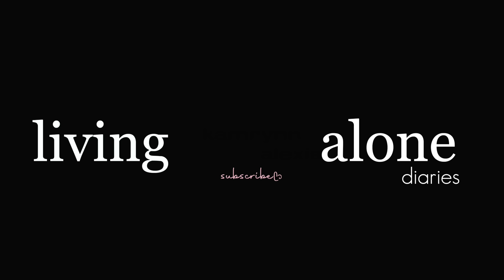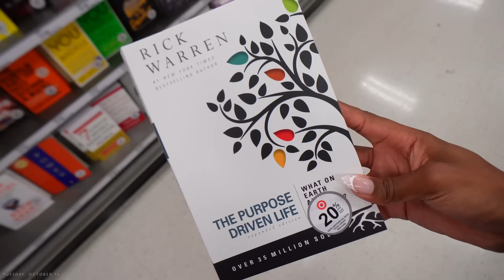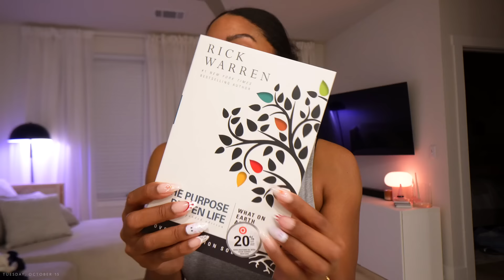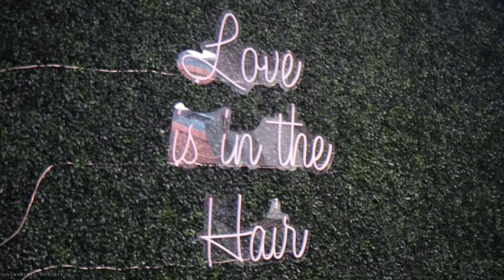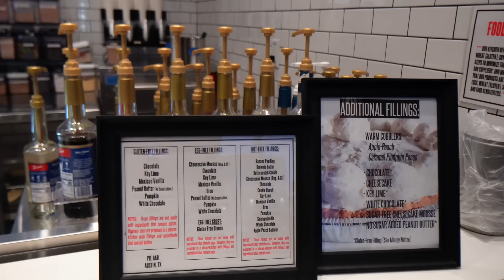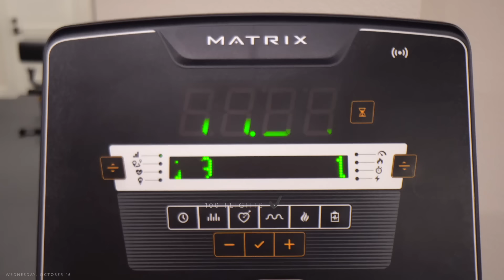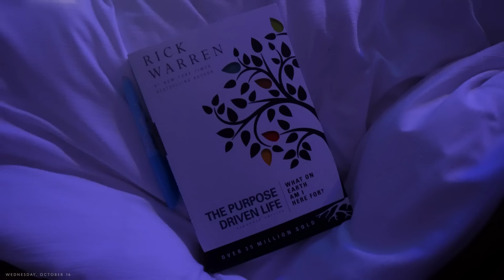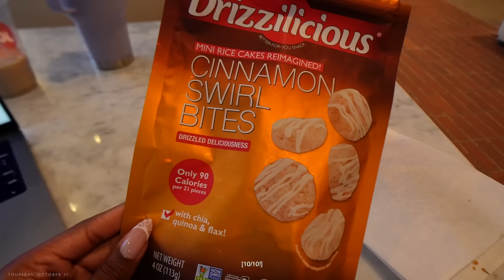LIVING ALONE DIARIES ☁️ | why am I even here? + maintenance days + work/life balance + more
hi yall!! welcome back to another week in my life. join me this week for:

- living alone in my 20’s
- finding purpose
- the purpose driven life
- navigating my 20’s
- work from home
- maintenance appointments
WATCH IN 1080pHD!
amazon storefront ☆
tall girl faves☆
cargo jeans
cargo sweatpants
crossover jeans
nike sweats
straight sweatpants
tall jumpsuit
yoga pants
amazon yoga pants
about me ♡
age: 25
bday: jan 11
height: 5'11
home: ca
camera  🎥
sony zv e-10
sony e pz 10-20mm lens